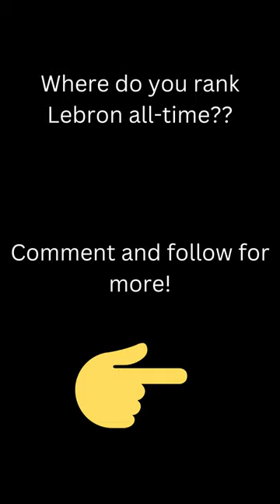LeBron James' Remarkable Rookie Year Stats | NBA Flashback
In this NBA Flashback, we take a look into LeBron James' extraordinary rookie season in the league.

LeBron James, the highly anticipated first overall pick in the 2003 NBA Draft, burst onto the scene with the Cleveland Cavaliers, and he did not disappoint. From his debut game, it was evident that the young phenom was destined for greatness.

Throughout his rookie year, LeBron showcased a unique skill set rarely seen in a newcomer to the league. His scoring, playmaking, and basketball IQ surpassed all expectations, leaving fans and analysts in awe of his abilities.

With an impressive field goal percentage of approximately 41.7%, LeBron displayed a scoring touch beyond his years. Whether it was powering through defenders or executing precision jumpers, his scoring repertoire was already vast.

Not only was LeBron a scoring machine, but he also exhibited incredible court vision, dishing out assists with ease. His passing game and basketball IQ led to an average of 5.9 assists per game, setting up his teammates for easy baskets.

LeBron's physical prowess was also on full display during his rookie season. His combination of speed, strength, and athleticism made him a force on both ends of the floor, grabbing rebounds and initiating fast breaks with precision. From high-flying dunks to game-winning plays, LeBron's impact was undeniable, making him a fan favorite and a rising star in the league.

While LeBron's rookie year didn't end with a playoff berth, it laid the foundation for a storied career filled with accolades, championships, and individual records. Witness the beginnings of a basketball icon and marvel at the greatness that was only just starting to unfold.

Don't miss this exciting NBA Flashback, celebrating LeBron James' remarkable rookie year stats and his journey to becoming one of the greatest players in basketball history.